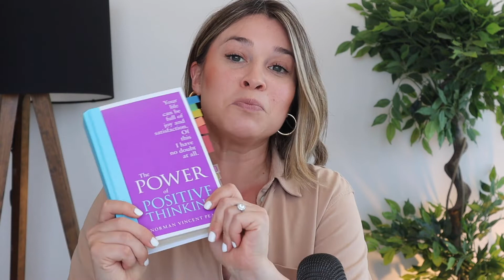The Power of Positive Thinking by Norman Vincent Peale CH8 I don’t believe in Defeat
Are you Ready to Be Set Free?!

Our Mission here is to positively impact the lives of Billions of souls worldwide through innovative education to achieve personal and financial freedom.

We will be reading two books every single month. One will be on personal freedom and the other book will be on financial freedom every single month.